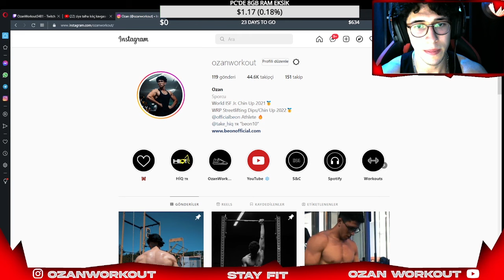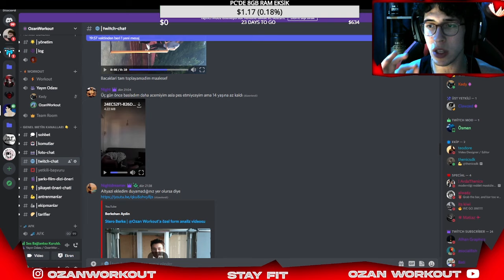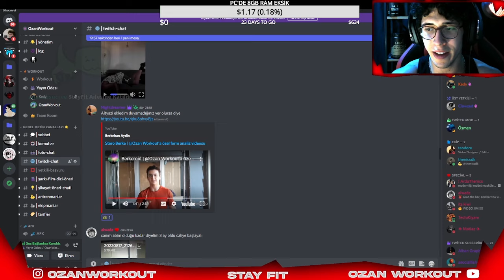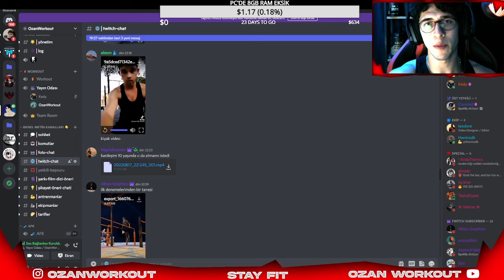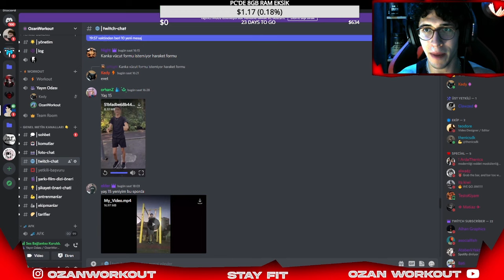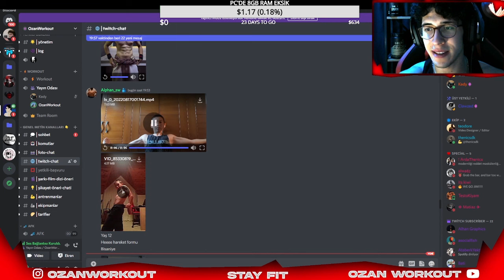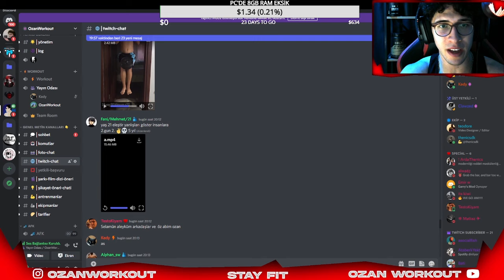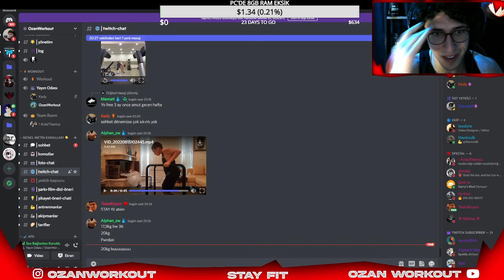DİSCORD'DAKİ CALİSTHENİCS FORMLARINIZI YORUMLUYORUM #1 - GENÇ YETENEKLER!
Selamlar, bu videomuzda daha öncesinde discord ve instragram'dan paylaştığım ''calisthenics form analizleri'' hakkında bir konsept çektik. Katılan arkadaşlara çok teşekkür ederim. Aydan aya bu tarz canlı yayınlar ve youtube videoları sizlerle birlikte olucaktır! Stayfit!

↪ ÖNERİ VE GÖRÜŞLERİNİZİ YORUMLARDAN YADA İNSTAGRAM HESABIMIZDAN DM YOLUYLA ULAŞTIRABİLİRSİNİZ.